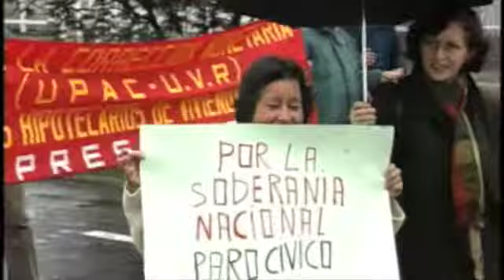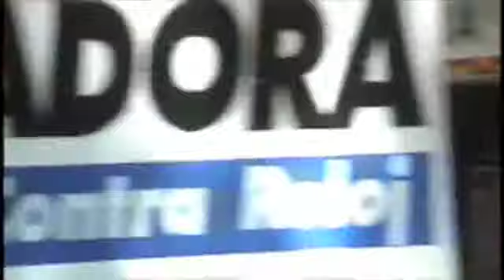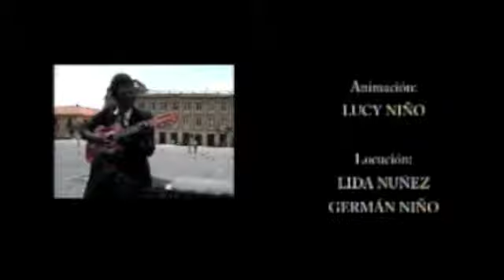Video Institucional CIASE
CIASE surge como una organización preocupada por el incumplimiento y falta de garantías en la realización integral de los derechos de la población, en especial de los derechos económicos, sociales y culturales y de los derechos de las mujeres en un contexto de diversidad étnica y cultural y de conflicto armado interno.

Su apuesta es incidir en la concreción de políticas públicas respetuosas de los derechos de las personas, con clara definición de acciones positivas para aquellas que se les han violado de manera permanente sus derechos como apuesta que redunde en transformaciones estructurales.

CIASE está constituida personas que pertenecen a iniciativas tanto en el espacio de las ONG como de la academia, organizaciones sociales, juveniles, feministas entre otras, en las cuales hemos adquirido capacidad y experiencia para este trabajo.

Actualmente CIASE es una organización que pretende a través de sus asociados y asociadas combinar experiencia con innovación en una sinergia de trabajo intergeneracional e intergéneros.

Su Asamblea General, máximo órgano de definición de políticas Institucionales, está conformada por 37 personas socias participando activa y respetuosamente en su construcción desde una visión interdisciplinaria, amplia y diversa.